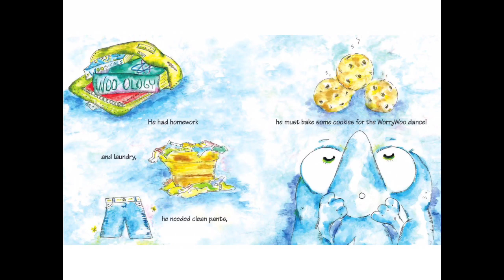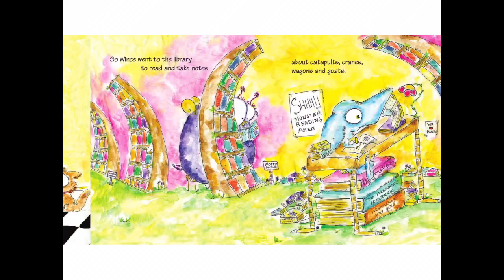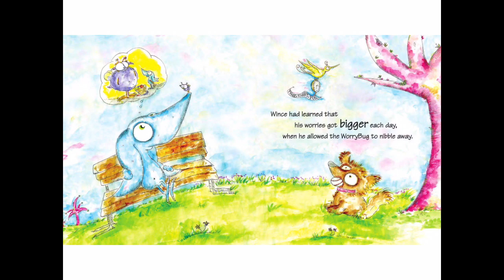Story Time With Lynn. “Don’t Feed The Worry Bug” By And I Green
Story Time with Lynn.  Join Lynn as she reads "Don't Feed the Worry Bug" by And Green.